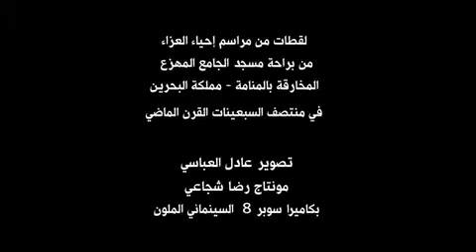عزاء البحرين في السبعينات الجزء الثاني